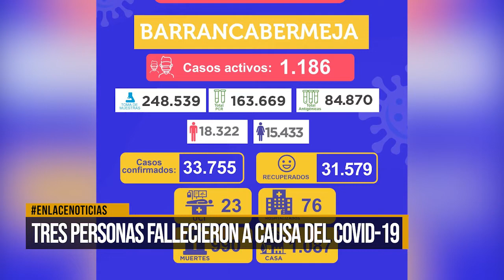Tres personas fallecieron a causa del COVID-19